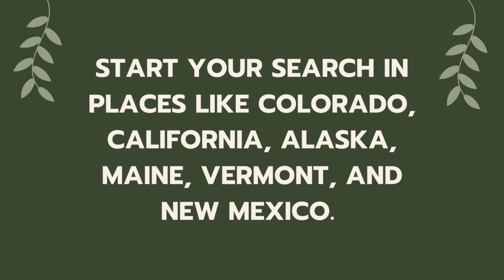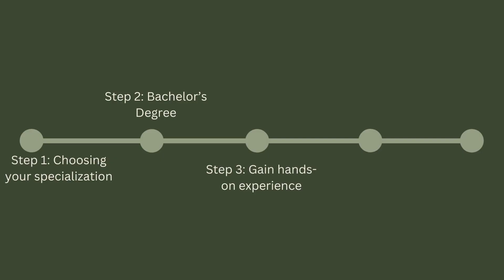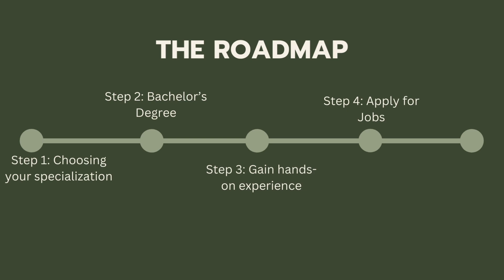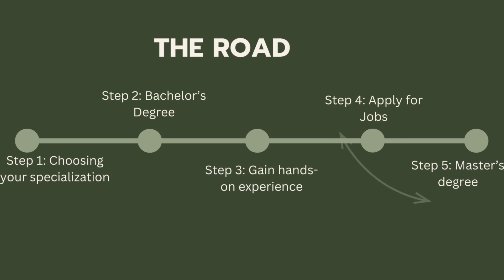How to Become a Great Environmental Scientist | Career Roadmap Series No. 3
The Environmental Science career field is interdisciplinary, diverse, and growing rapidly. It is the best time to start your career in this field…but where to begin? In this video I discuss what an environmental scientist does and the 5 steps you can take to be a good one.

Intro: (0:00)
What do Environmental Scientists do?: (1:39)
Step 1: (4:00)
Step 2: (5:48)
Step 3: (8:14)
Step 4: (10:13)
Step 5: (11:55)
Outro: (12:55)